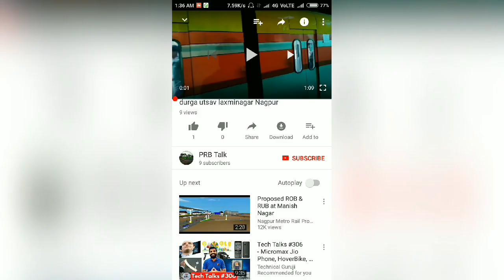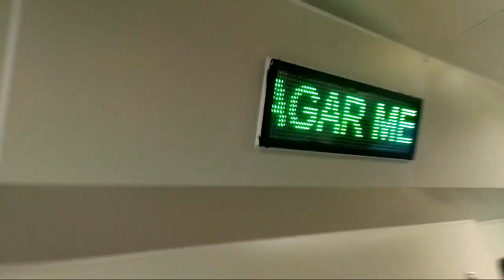Laxminagar durga utsav decoration Nagpur